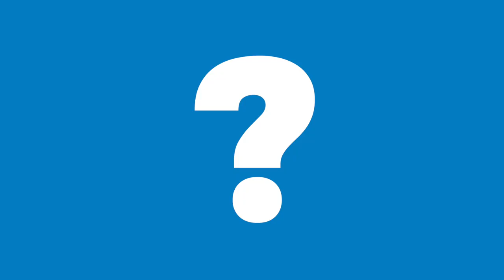Zein da urteko hitza BERRIArentzat?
| BERRIAko euskara taldeak urteko hitz esanguratsuenen zerrenda egin du. Hil bakoitzeko hitz bat aukeratu du, eta BERRIA TBko lantaldeak ikus-entzunezko pilula batean jaso ditu.